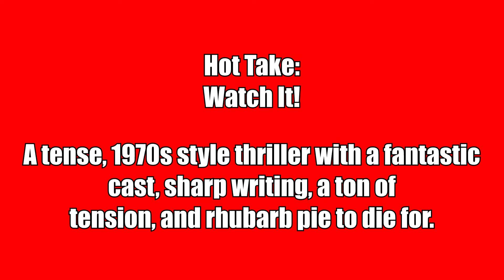The Last Stop In Yuma County Review and Ending - A Brilliant, Tense 1970s Thriller With A Great Cast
Watch or Pass review of The Last Stop In Yuma County, a wonderful, tense 1970s thriller with a great cast, wonderful writing, and plenty of tension. I discuss the film, what I liked about it, what I didn't like about it, the ending, and try to get my own slice of rhubarb pie!

THE LAST STOP IN YUMA COUNTY
Release: May 10, 2024 (Theaters and Digital)
Rating: Rated R for strong bloody violence and gore throughout, pervasive language and brief drug use
DIRECTOR: Francis Galluppi
WRITER: Francis Galluppi
CAST: Jim Cummings, Jocelin Donahue, Sierra McCormick, Nicholas Logan, Michael Abbott Jr., Connor Paolo, Alexandra Essoe, Robin Bartlett, Jon Proudstar, Sam Huntington, Ryan Masson, and Barbara Crampton, with Gene Jones, Faizon Love and Richard Brake

Synopsis:
While awaiting the next fuel truck at a middle-of-nowhere Arizona rest stop, a traveling young knife salesman is thrust into a high-stakes hostage situation by the arrival of two similarly stranded bank robbers with no qualms about using cruelty—or cold, hard steel—to protect their bloodstained, ill-begotten fortune.